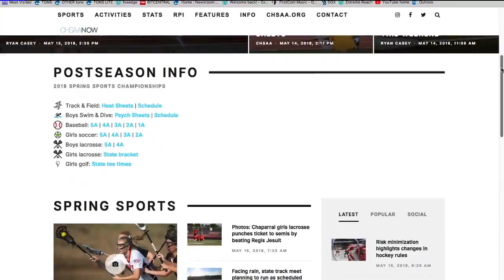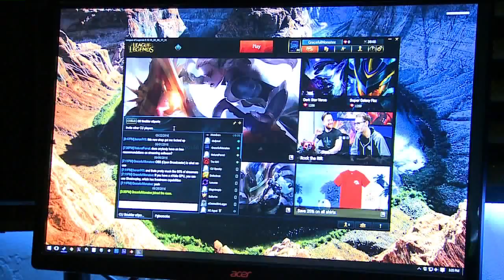Colorado High Schools looking to sanction esports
The Colorado High School Activities Association is looking to sanction Esports soon. With colleges like the The University of Utah looking to add more scholarships for esports Colorado could become prime recruiting ground. I produced this story for my colleague Natalie Tysdal and it was presented by Matt Mauro and Meteorologist Christine Rapp.